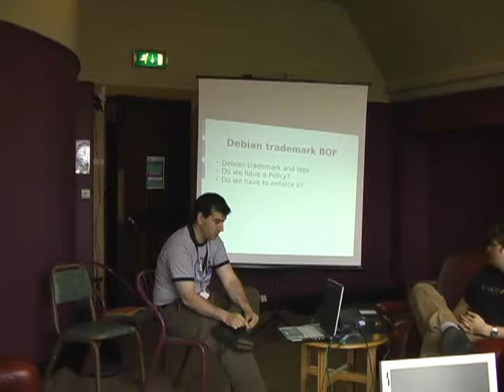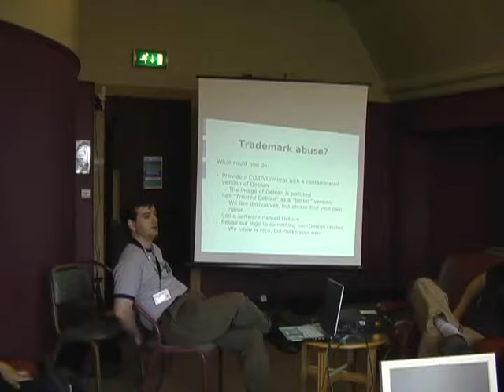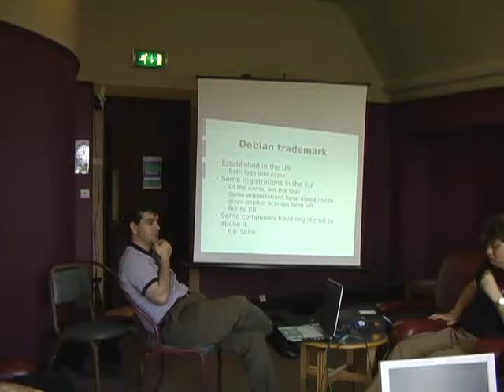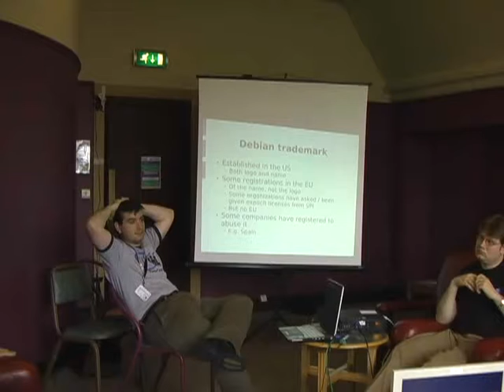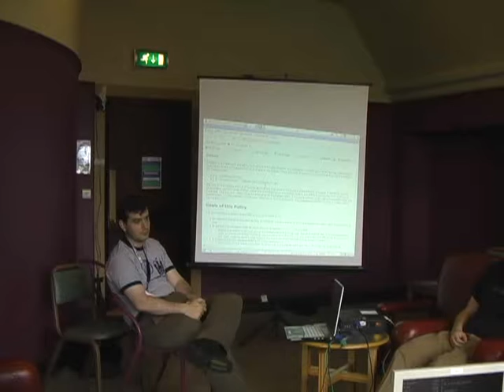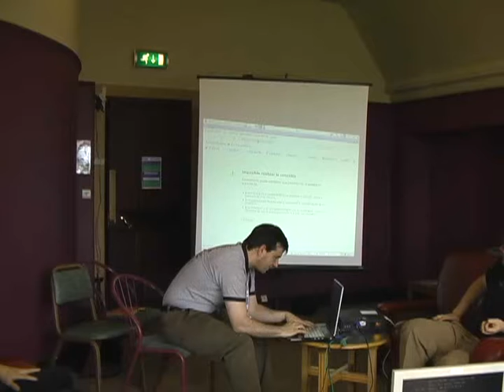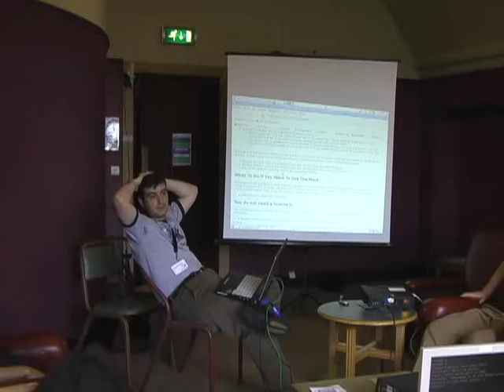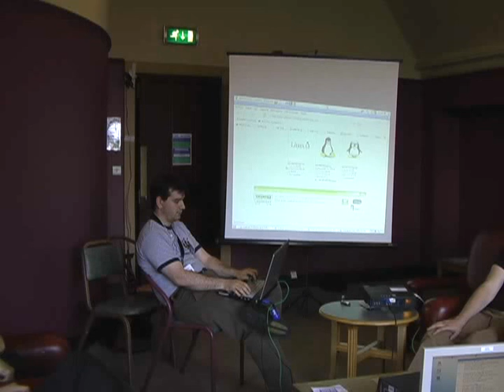Use and defense of the Debian trademark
by Javier Fernandez-Sanguino

Room: Upper BoF Room
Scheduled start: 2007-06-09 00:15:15